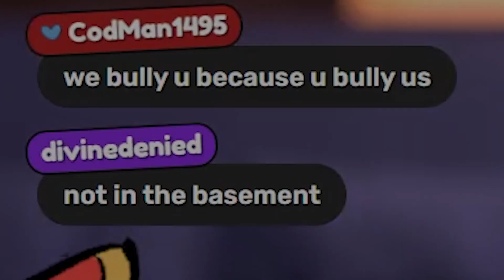Wrong outfit again??? 🤨